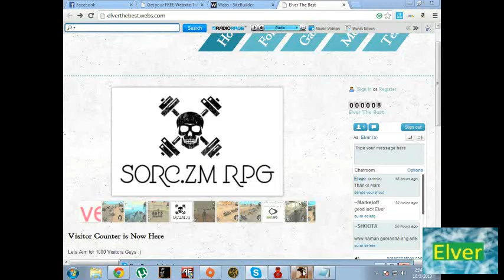SORC RPG with my friends part2